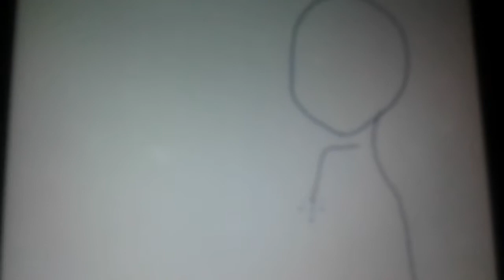¤Emerald and Prince¤ [ I own these OC's ]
Today was pretty boring for me so I painted this, Emerald and here pet cat prince ( He is not a girl! ).I put happy Valentine's day because well... I was suppose to upload this on Valentine's day but the video took too much space on my phone so I just randomly uploaded this. :/

Song: Nightcore- If I had you